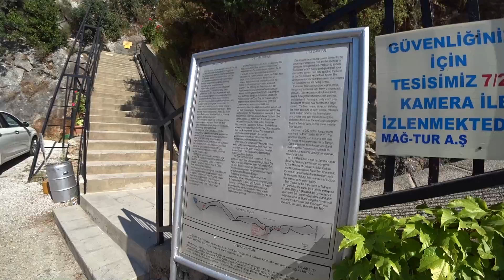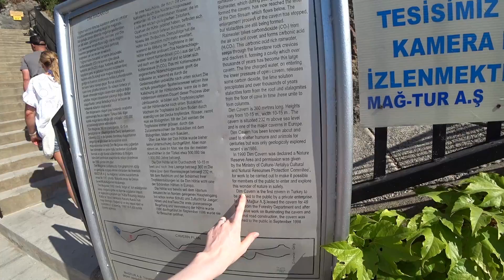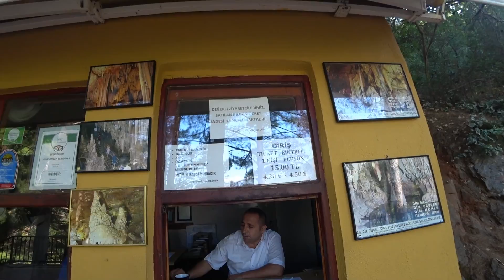Самая большая пещера в Европе: Пещера Дим Аланья Турция 2017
Пещера Дим является одной из главных достопримечательностей Аланьи, которая находиться в живописной местности, окруженной горами, и является одной из самых больших пещер в Европе, открытых для публики.